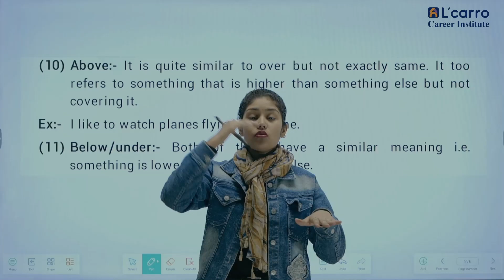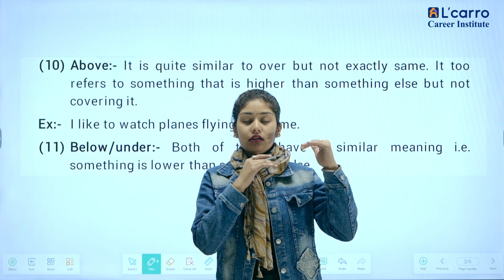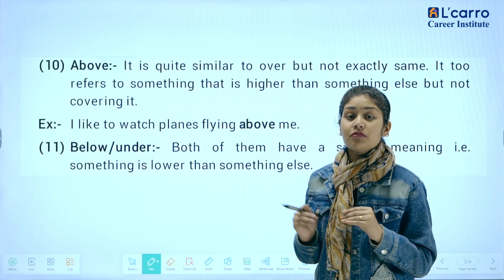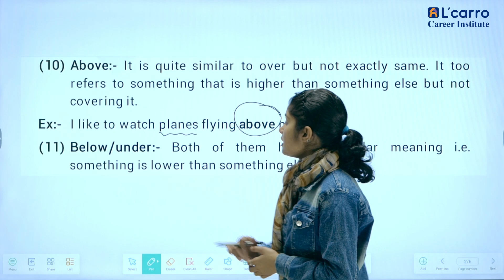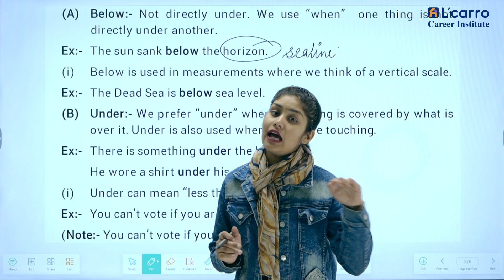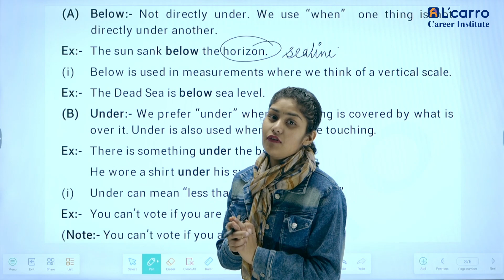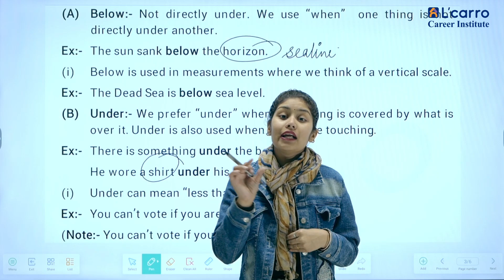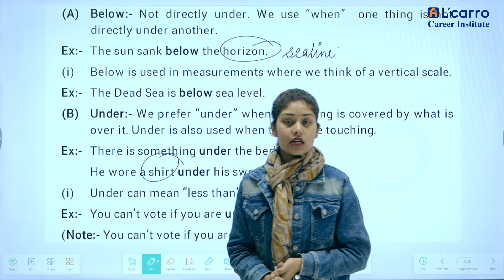Mastering Prepositions: Your Guide to Using Prepositions Correctly Part - 05 | Learn India Everyday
Welcome to our comprehensive guide on mastering prepositions! Prepositions might seem like tiny words, but they wield significant power in shaping the meaning and structure of sentences. Whether you're a native English speaker or learning English as a second language, understanding prepositions is crucial for effective communication.

In this video, we'll dive deep into the world of prepositions, covering everything from basic definitions to advanced usage scenarios. You'll learn:

What are Prepositions?: We'll start with the fundamentals, defining what prepositions are and how they function in sentences.

Common Prepositions: Explore a comprehensive list of common prepositions and their usage examples.

Prepositional Phrases: Understand how prepositions combine with objects to form prepositional phrases, and how they contribute to sentence structure.

Prepositions of Time and Place: Learn how prepositions indicate time and location, and how to use them accurately in context.

Prepositions in Idioms and Expressions: Discover how prepositions are integral to idiomatic expressions and fixed phrases, and expand your knowledge of colloquial language.

Prepositions in Comparative and Superlative Forms: Explore how prepositions play a role in making comparisons and expressing degrees of difference.

Prepositions with Verbs: Delve into the relationship between prepositions and verbs, including phrasal verbs and verb-preposition combinations.

Common Preposition Mistakes: Identify and correct common mistakes in preposition usage to enhance your language proficiency.

Whether you're writing an academic essay, composing a professional email, or engaging in casual conversation, mastering prepositions will elevate your language skills and boost your confidence. Join us on this journey to become a preposition pro!